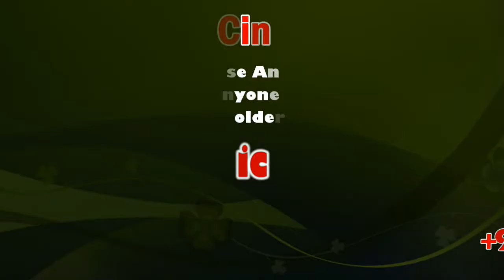Madurai-Ramnad Archbishop of CSI on the corruption charges | sicp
‘CSI bishops must discharge only religious duties’

Rampant irregularities in many dioceses alleged

Citing a judgement pronounced last week by the Madras High Court, a group of members of Madurai-Ramnad Diocese of the Church of South India (CSI).

சி.எஸ்.ஐ பேராயர் மீது ஊழல் குற்றச்சாட்டு

மதுரை- ராமநாதபுரம் டயோசீஸின் பேராயராக இருப்பவர் ஜோசப். இவர் மீது முன்னாள் பேராயர் கிறிஸ்டோபர் ஆசிரின் மகன் ஜோயல் சாம் ஆசிர் தல்லாகுளம் காவல் நிலையத்தில் புகார் ஒன்றினை அளித்தார். அது குறித்த செய்தியாளர்கள் சந்திப்பு பத்திரிக்கையாளர்கள் சங்கத்தில் நடைபெற்றது அதில் பேசிய ஜோயல் சாம் ஆசிர் “பேராயருக்கு கல்வி நிறுவனம் சார்ந்த முடிவுகள் எடுப்பதற்கு எந்த ஒரு அதிகாரமும் கிடையாது. இவர் எவ்வித பணி நியமன ஆணைகளும் வழங்க சட்டத்தில் இடம் இல்லை. அவரது அதிகாரம் சர்ச் உடன் முடிந்து விடுகிறது.
மேலும் இது குறித்து தகவல் அறியும் உரிமை சட்டத்தின் கீழ் விண்ணப்பித்தாலும் பதில் தர மறுக்கிறார். ஒவ்வொரு வருடமும் சுமார் ரூ. 6 கோடி அளவிற்கு வெளிநாட்டு நிதி வருகிறது. ஆனால் ஒவ்வொரு வருடமும் ரூ.1.5 கோடி மட்டுமே நிவாரணமாக கொடுக்கின்றனர்.

அனாதை குழந்தைகளுக்கு நிவாரணம் கொடுக்கிறோம் என்று சொல்கின்றனர். ஆனால் அதற்கான முறையான ஆவணங்கள் ஏதும் இல்லை. புதிதாக கட்டப்படும் கட்டிடங்களை சர்ச்சில் உள்ளவர்களுக்கே கொடுத்துவிட்டதாக கூறுகிறார். ஆனால் அதற்கான ஆவணங்களை கேட்டாள் பதில் கூற மறுக்கிறார்.
மேலும் சலவை தொழிலாளி கருப்பு என்பவர் கொலை வழக்கிலும் இவர்களுக்கு சம்பந்தம் உள்ளது. அவரது மனைவி எங்களிடம் புகார் தெரிவித்துள்ளனர். மதுரை – ராமநாதபுரம் டயோசீஸ் கம்பெனி ஆக்ட்டில் பதிவு செய்யப்பட்டுள்ளது. இதனால் பல கோடி சொத்து வரிப்பணம் பாக்கி உள்ளது. ரயில்வேக்கு இணையான சொத்துகளை கொண்டது எங்களது டயோசீஸ் அந்த அனைத்து சொத்துகளுக்கும் இவரே சொந்தம் கொண்டாடுகிறார். வருமானம் வரக்கூடிய இடங்களை எல்லாம் பேராயர் தன் வசம் வைத்துகொண்டு. கல்வி நிறுவனங்களை முன்னேற விடாமல் திட்டங்களை கிடப்பில் போட்டு விடுகிறார்” என்று குற்றம் சாட்டினார்.

This News Covered From Madurai Reporter (Tamil ) From South Indian Crime Point Weekly.